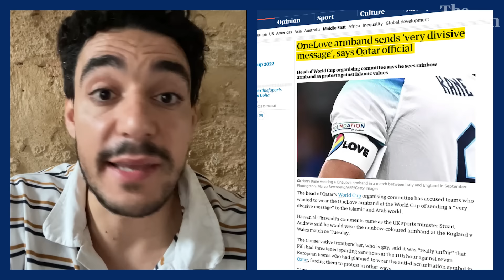The 'free Palestine’ movement has spilled into the World Cup. Why?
From stadiums to markets, the presence of Palestinian flags across Qatar has been hard to miss.

Although World Cup organisers have said all along the tournament should not involve politics, it seems the 'free Palestine' cause is being embraced by Qataris and people across the Arab world, as well as some visiting football fans.

Encounters between Arab football fans and Israeli journalists have gone viral on social media – along with other clips of an England supporter shouting 'free Palestine' during TV interviews, including one with an Israeli broadcaster.

Though neither Israel nor Palestine are playing in the tournament, support for Palestine has featured prominently at the Middle East’s first World Cup, as our international correspondent Michael Safi explains.